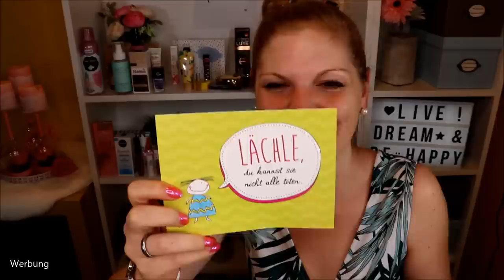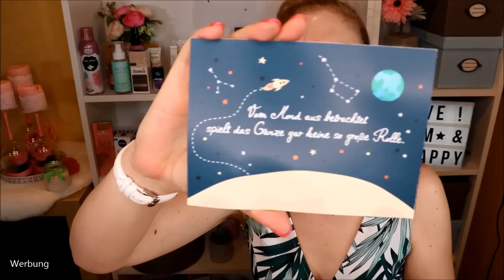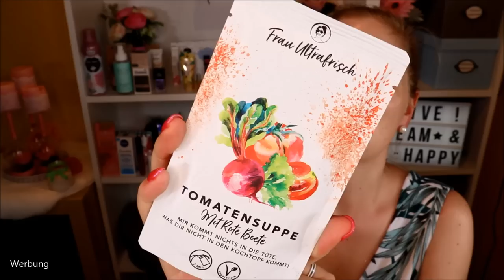Beauty Secrets von der lieben Lea & Trashpaket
What's YOUR BeautySecret ? Was ist DEIN Schönheitsgeheimnis ?
Es muss nicht immer ein bestimmtes Produkt sein – es kann doch auch einfach das Glücklichsein oder ein bestimmter Rückzugsort sein :)
Dieses Thema ist gar nicht mal so einfach – dennoch haben die liebe Lea und ich uns überlegt, ein Tauschpaket zu diesem Thema zu machen.

Interessante Produkte: *
Witzige Postkarten
Essence Hey Cheeks Palette
Revolution Cheek Kit
Revolution Lip Kits
Nutraskin Foundation
Nivea Regenerierende Nachtpflege
Ein interessantes Set von Frau Ultrafrisch

Gutschencode: CLAUDISWELT

Liebe Grüße
Claudi